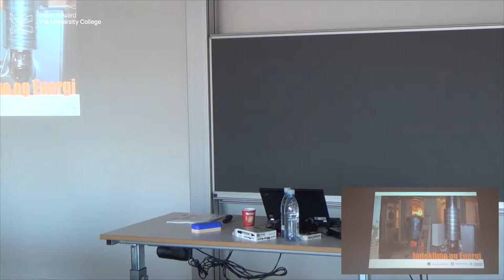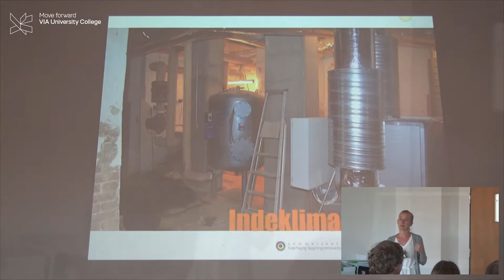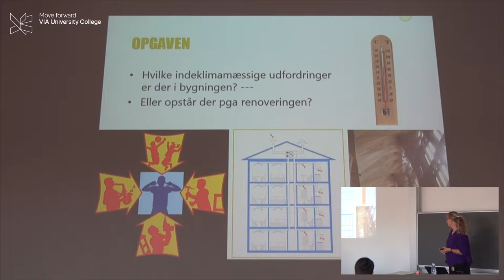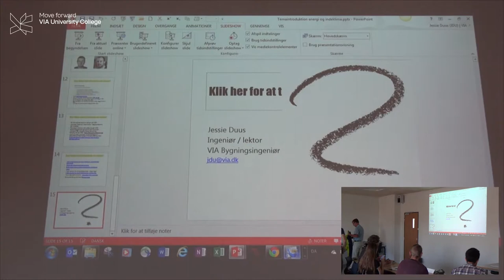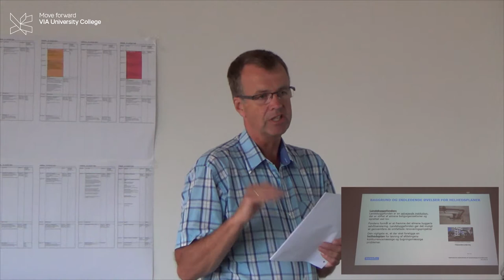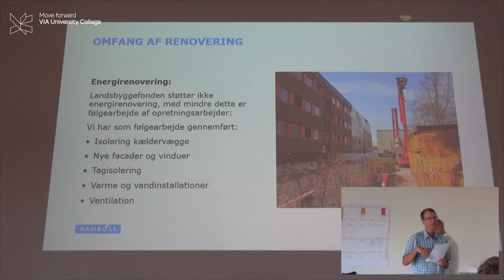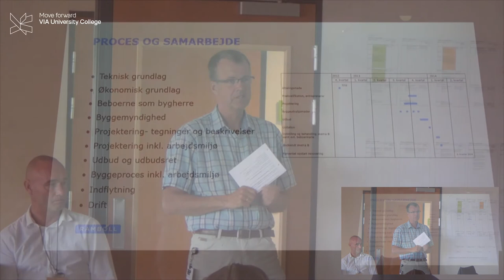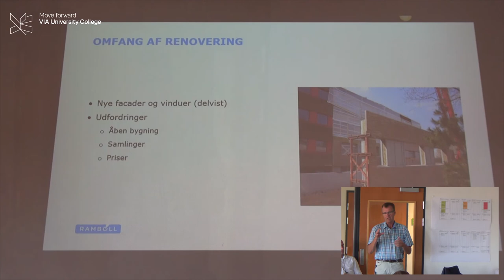Tvaerfaglig_bygningsrenovering_12_08_2015_01_013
Tværfaglig bygningsrenovering
Sommerskole august 2015
VIA University College